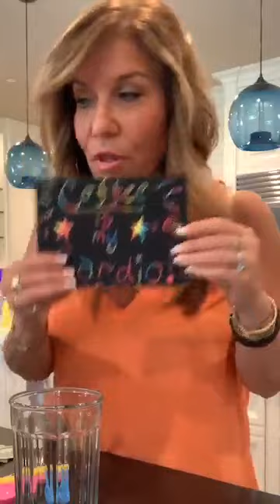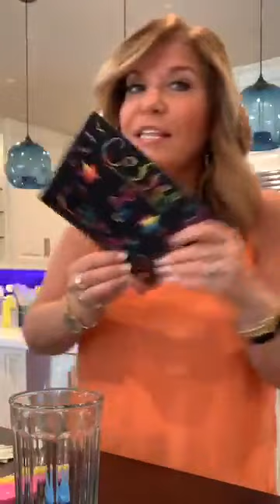How to Make a Peanut Butter Cup Coffee Shake (Live Recipe Demo with Lisa)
All the deliciousness of a Reese’s Peanut Butter Cup in a low-sugar shake with 8 grams of protein! Watch Lisa blend it up…